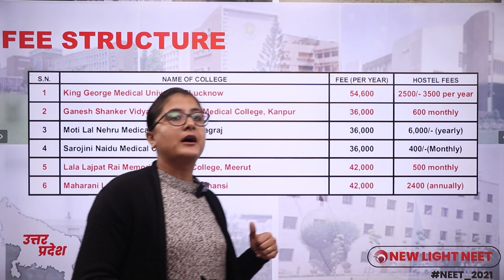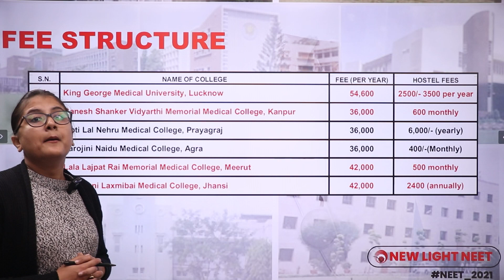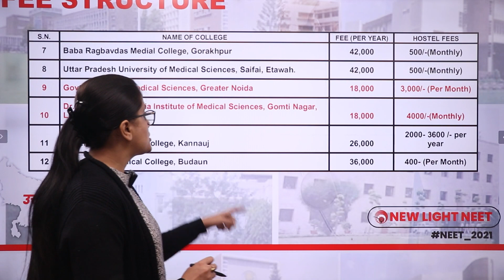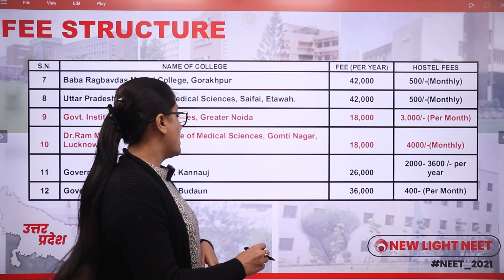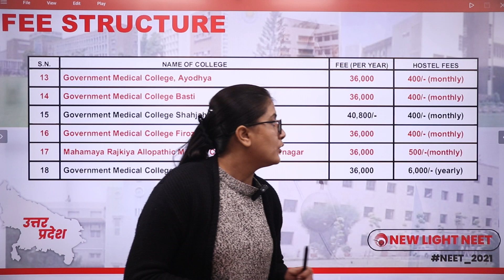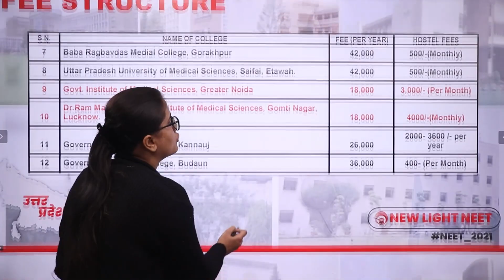जानिए क्या है? FEE STRUCTURE उत्तर प्रदेश के GOVERNMENT MEDICAL COLLEGES का | REETIKA MA'AM